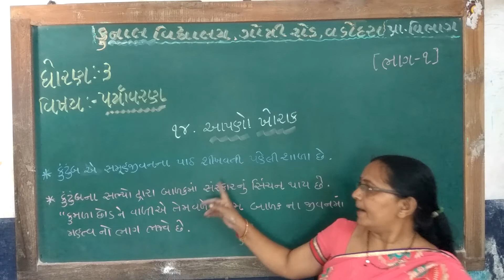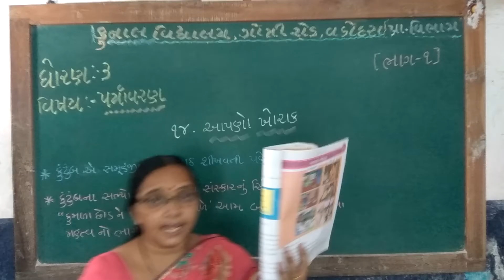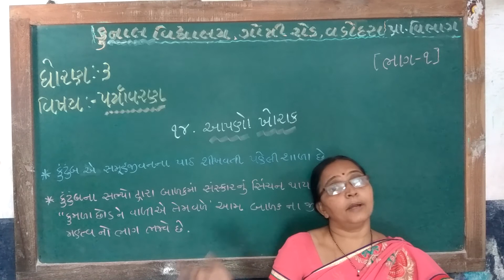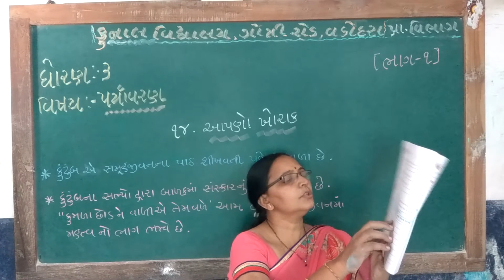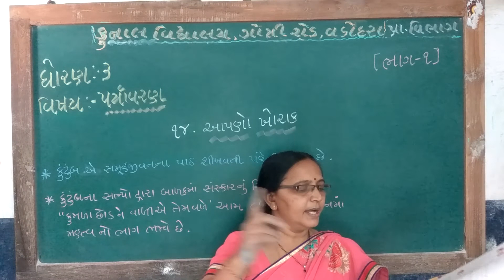STD –3| SUB – PARYAVARAN | CHAPTER – 14 | PART – 1/ KUNAL VIDYALAYA, GOTRI ROAD, VADODARA.